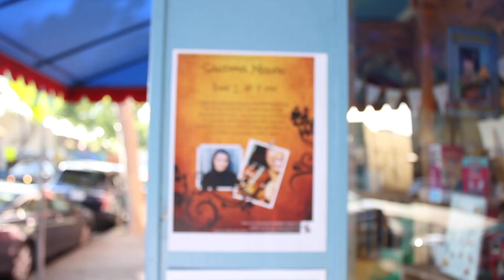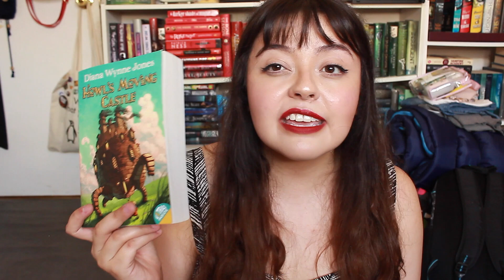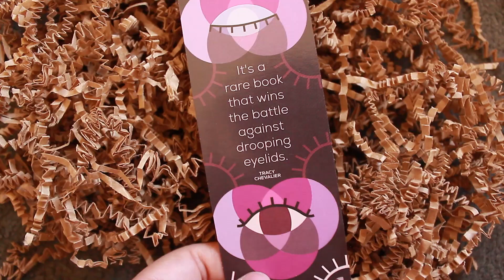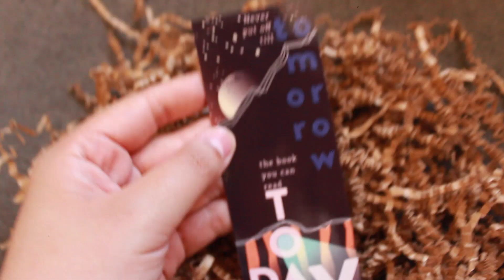New Books! Sandhya Menon Vlog! + Unboxings!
they see me haulin'...

WHITE HOT KISS by Jennifer L. Armentrout

SAINTS AND MISFITS by S.K. Ali